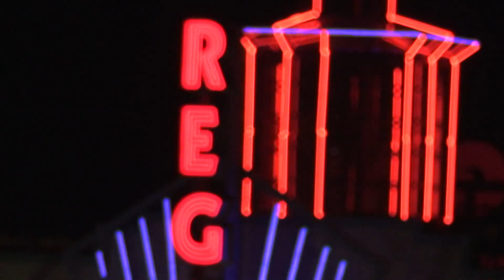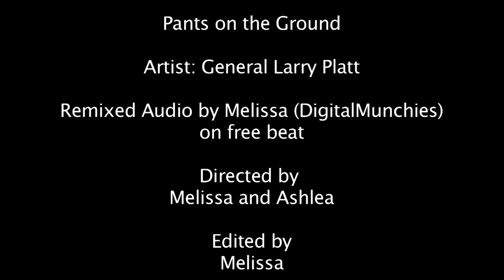"Pants on the Ground Remix" MUSIC VIDEO! General Larry Platt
This is my remixed version of Larry Platt's audition on American Idol. I used a free beat and used his audio to make a song.

Ashlea thought up making the video, so we got a bunch of people together, and here you go! :)

Thanks everyone who participated!